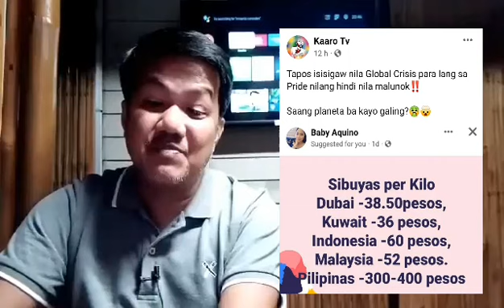PAHIYA NA NAMAN ANG 31 MINIONS, GRABE!